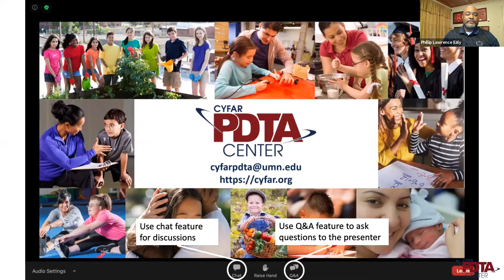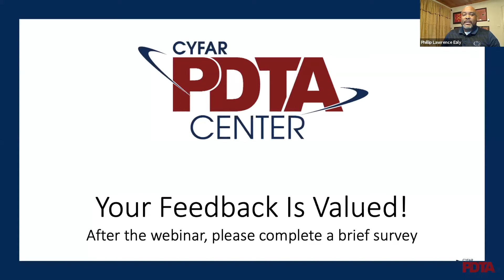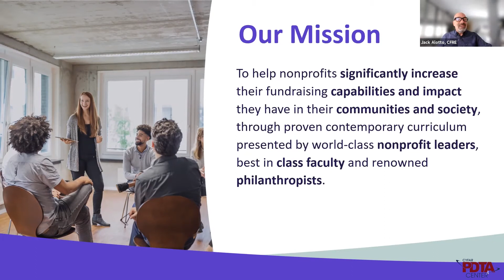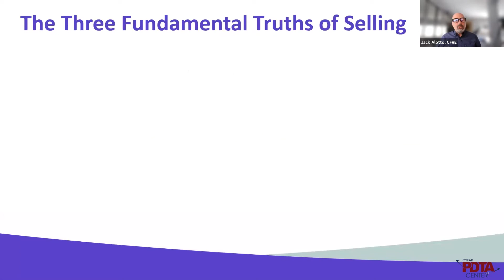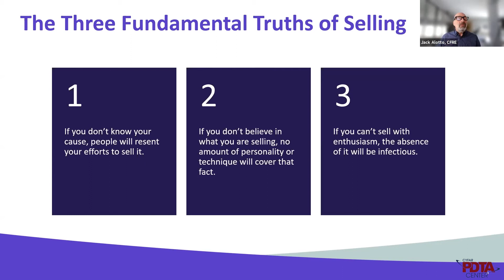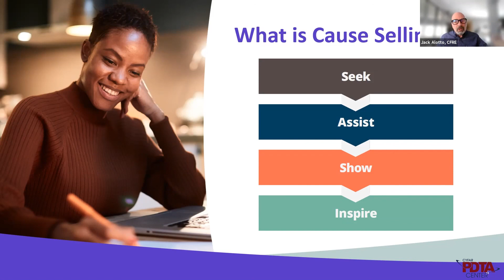Building a Better Fundraising and Resourcing Strategy Webinar